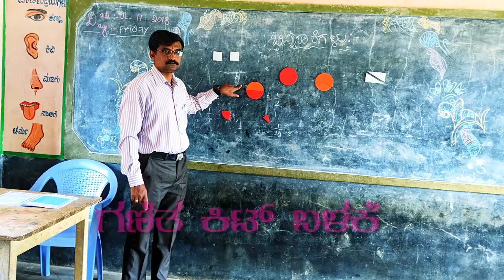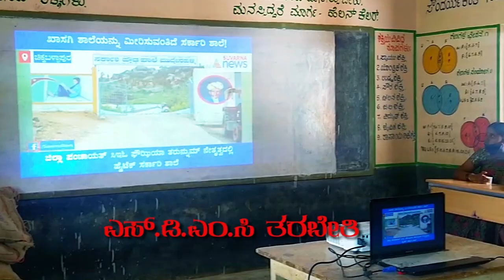Activities in Govt schools of karnatak (ಸರ್ಕಾರಿ ಹಿರಿಯ ಪ್ರಾಥಮಿಕ ಶಾಲೆ ಮುತ್ತುಕದಹಳ್ಳಿ)